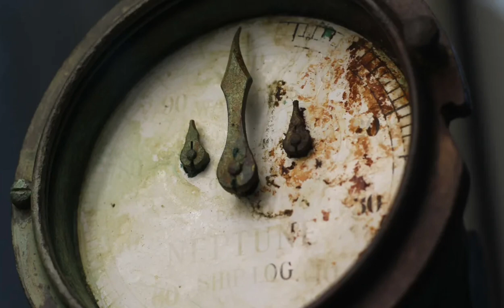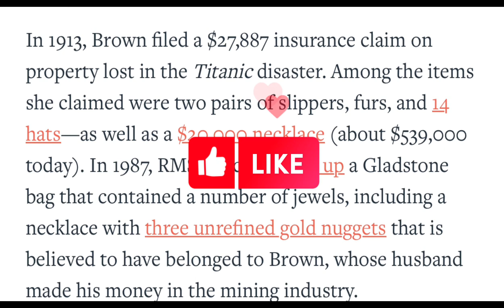Items Found in Titanic Wreck | Ki Kuch Milya Hun Tak ?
Er Dhillon Rajan Presents

Title - Items Found in Titanic Wreck | Ki Kuch Milya Hun Tak ?

Websites & Blogs links

titanic wreckage
titanic tourist sub
titanic submarine
titanic submarine missing
missing titanic sub
titanic tourist submarine
titanic submarine tour
titanic submersible missing
titanic news
titanic submarine footage
titanic wreck location
titanic tourist sub missing
titanic sub tour
titanic sub update